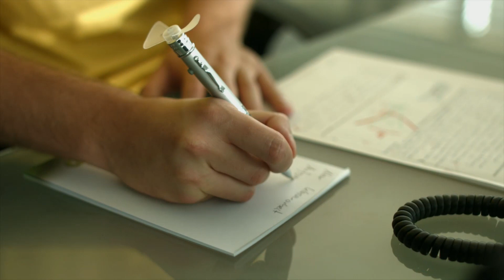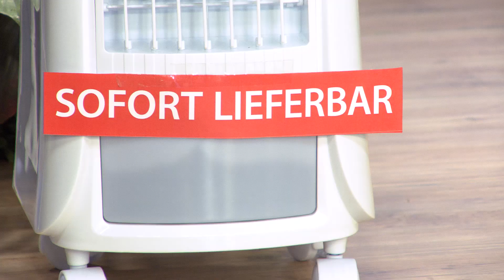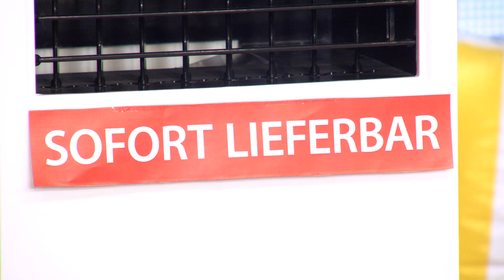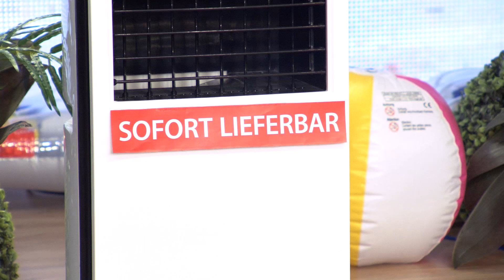Die besten Produkten für die heissen Tage mit Ralf Janssen (Juni 2017)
In diesem Video zeigt Ralf Janssen alles rund um Gebläse, Klimagerät Wasserkühlung & Kühllüfter.

(00:01:00) infactory Kugelschreiber mit Ventilator
Der kühlende Sommerhit des Jahres!
* Weiche Ventilatorblätter aus flexiblem Kunststoff
* Sehr robustes und elegantes Metallgehäuse
* Kaum schwerer als ein normaler Kugelschreiber (nur 28 g inkl. Batterie!)
* Komfortabler Drehmechanismus
* Stromversorgung: Batterie 1x Typ AAA (im Lieferumfang enthalten)
* Länge ca. 15,8 cm, Durchmesser ca. 1,3 mm
* Inklusive blauer Mine und Batterie

(00:04:00) PEARL Gebläse: Batterie-betriebener Mini-Hand- und Taschen-Ventilator, blau (Batterieventilator)
Erfrischende Abkühlung auf Knopfdruck - überall dank Batterien
* Für Hand- und Stand-Betrieb
* Hohe Sicherheit dank weichem Ventilatorblatt
* Manueller Betrieb und Dauerbetrieb
* Robustes ABS-Kunststoffgehäuse
* Mini-Hand- und Taschen-Ventilator
* Ideal für heiße Tage, im Urlaub, am Arbeitsplatz u.v.m.
* Weiches Sicherheits-Ventilatorblatt (Ø 68 mm): keine Verletzungsgefahr bei Berührung
* Versenkter 2-Stufen-Druckschalter: manueller Betrieb und Dauerbetrieb
* Robustes Kunststoffgehäuse in blau-transparent
* Sportlicher Look
* Auch geeignet zum Hinstellen
* Stromversorgung: 2 Batterien Typ AA (bitte dazu bestellen)
* Kompakte Maße: 45 x 100 x 55 mm, Gewicht: 42 g leicht
* Mini-Ventilator inklusive deutscher Anleitung - Außerdem relevant oder passend zu: Handventilator Batteriebetrieb, Kleiner Batteriebetriebener, batteriebetrieben, Tischventilator, Handtaschen, Handtasche, unterwegs, Gesichts, Rucksack, Gesicht

(00:08:00) PEARL Kühlhandtuch: 2er-Set effektive kühlende Multifunktionstücher, 110 x 35 cm (Kühltücher für den Nacken)
Kleines Kühltuch - Ideales Handtuch für unterwegs
* Kühlwirkung einfach durch Nässe aktivieren
* Kühlt effektiv bis zu 4 Stunden
* Mit antibakterieller Wirkung und UV-Schutz
* Trocknet schnell und ist platzsparend verstaubar
* Vielseitig einsetzbar
* Kühlwirkung aktivieren: befeuchten, auswringen und ausschütteln
* Bis zu 4 Stunden Kühlwirkung
* Vielseitig einsetzbar: als Handtuch, Halstuch, Kopfbedeckung u.v.m.
* Perfekt fürs Handgepäck: platzsparend und schnelltrocknend
* Mit UV-Schutz und antibakterieller Oberfläche
* Maße: je 110 x 35 cm, Gewicht: 58 g
* 2 Multifunktionstücher inklusive Aufbewahrungs-Tasche - Außerdem relevant oder passend zu: Mikrofaser Multifunktionstuch, Aktiv, Erfrischungstuch, Microfasertuch, Multifunktions, Sonnenschutz, Tuch Kühlen, Halstücher, Handtücher, Kühlkissen

(00:12:00) Sichler - statt 69,90 EUR jetzt 39,90 EUR

(00:16:00) Sichler Klimagerät Wasserkühlung (Klimaanlage Wasserkühlung) - statt 169,90 EUR jetzt 72,99 EUR

(00:20:00) Sichler Kühllüfter (Verdunstungslüfter) - statt 219,90 EUR jetzt 94,99 EUR